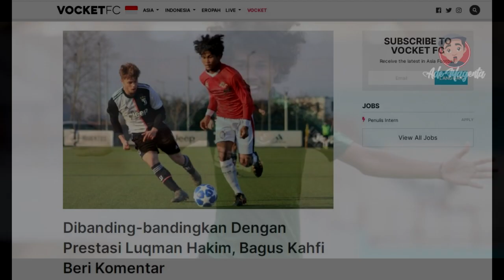BERITA TIMNAS INDONESIA TERBARU HARI INI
Berita bola hari di antaranya pemilihan pemain timnas untuk TC kali ini,luis milla komentari cara pemilihan pemain timnas,Bagus kahfi mendapat pujian dari media Malaysia,Vietnam soroti tc timnas dan waspadai 4 pemain timnas,
selamat menyimak